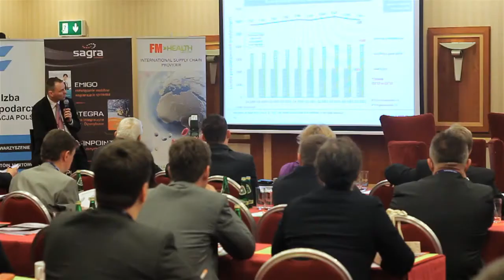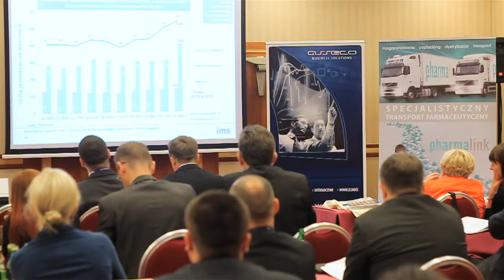III Poland Pharma Commerce Forum - relacja video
III Poland Pharma Commerce Forum - doroczne, strategiczne forum polskiej branży farmaceutycznej- obraz rynku pod rządami znowelizowanej ustawy oraz konsekwencje dla marketingu i sprzedaży

Podczas III Poland Pharma Commerce Forum, dorocznego strategicznego spotkania branży farmaceutycznej, zorganizowanego przez Blue Business Media w dniach 30-31 maja 2012, dyskutowano w gronie praktyków-ekspertów, reprezentujących wszystkich graczy branży farmaceutycznej, na temat konkretnych, namacalnych już skutków, jakie przyniosła dla rynku farmaceutycznego w Polsce rewolucja prawna ze stycznia 2012.

Ponad 160 osób: Prezesów, Dyrektorów i Mangerów- reprezentantów największych firm farmaceutycznych i dystrybucyjnych w Polsce wymieniało się swymi konkretnymi doświadczeniami z pierwszego półrocza rządów znowelizowanej ustawy, jak też miało okazję do porównania własnych strategii co do przyszłego rozwoju biznesu. Po raz kolejny podkreślić należy, że spotkanie stanowiło platformę dialogu całej branży, ponad podziałami: Rx/OTC, generyki/leki innowacyjne, Producenci/dystrybutorzy- wszyscy gracze rynku, mieli okazję przekonać się jak bardzo znowelizowana ustawa dotknęła wszystkich uczestników rynku.